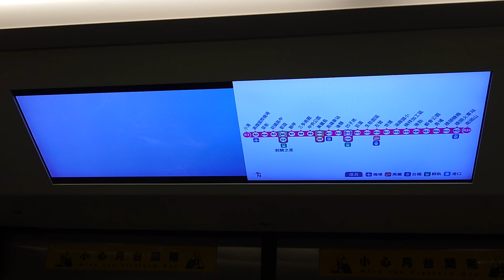高雄捷運 車內到站顯示器(SI) LCD液晶螢幕面板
高雄捷運 車內到站顯示器(Station indicator, SI) 更新為LCD液晶螢幕面板
左側播放的是高捷公司形象影片
右側則是紅線及橘線路線圖的中英文版輪播